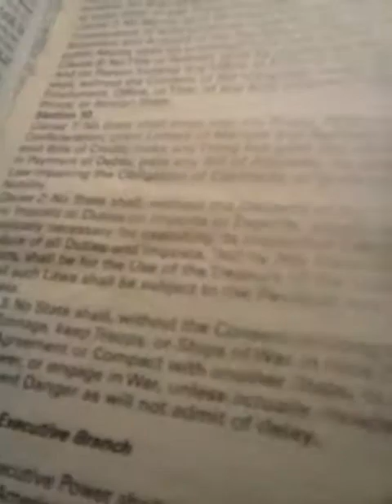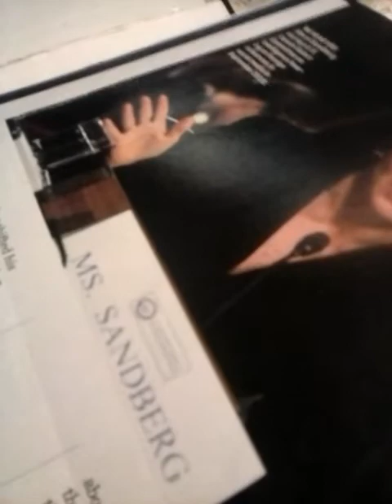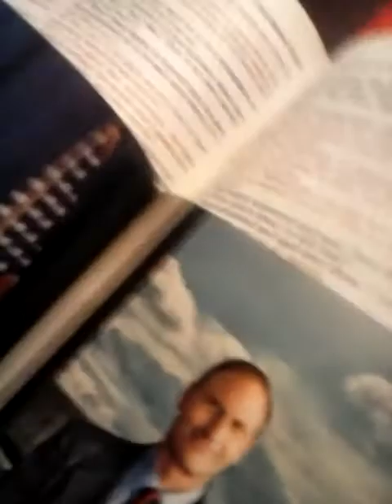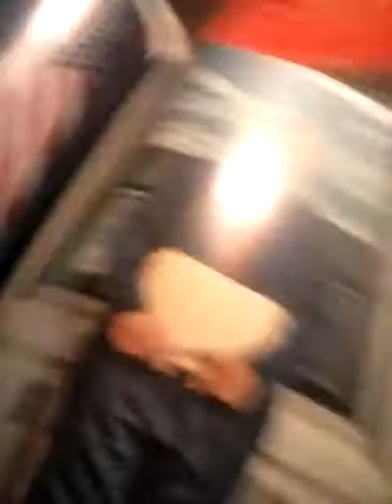July 4, 2019